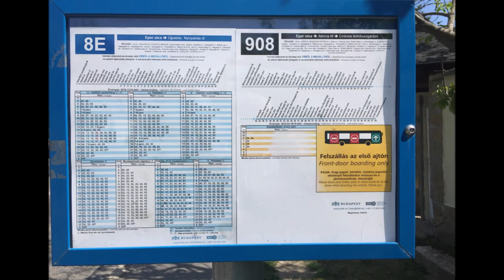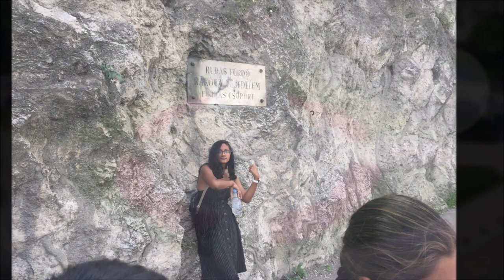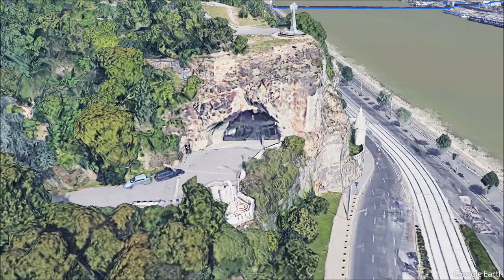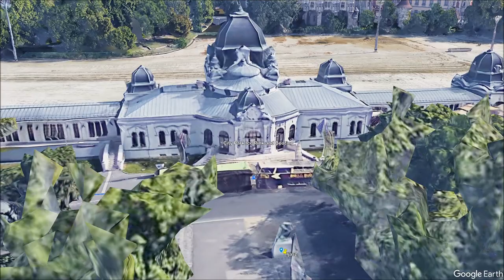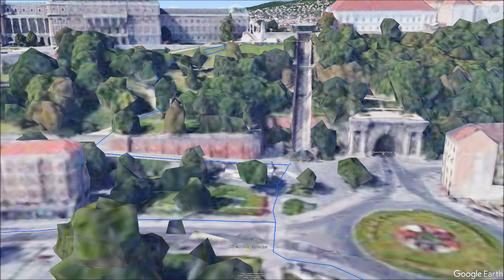Lost in Budapest: Where History Whispers and the Danube Flows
Strolling along the Danube's grand boulevards, the majestic Parliament building gleams in the sunlight, while Buda Castle watches over the city from its hilltop perch. The air is rich with the aroma of chimney cakes and goulash wafting from cafes, and the rhythmic clinking of glasses fills the lively evening squares.  Everywhere we turn, history whispers from ancient statues and baroque facades, while the thermal baths offer a soothing escape, their warm waters a testament to Budapest's soul-stirring magic.